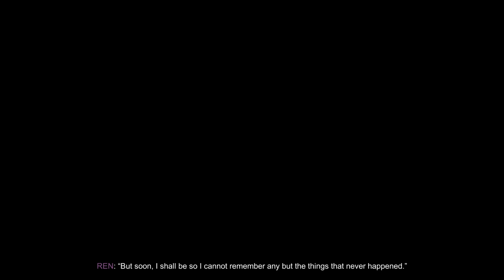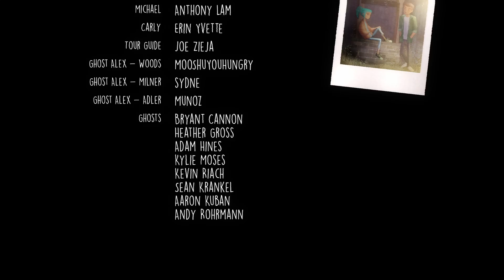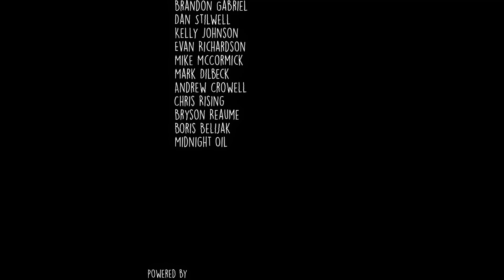I did it...I did it...I think?! - Oxenfree #13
We get to the bunker and it is open so we prepare before going in but I didn't find all the things that I was supposed to before this. We face off against them and it looks like we win or did we?

23:25 Closing thoughts